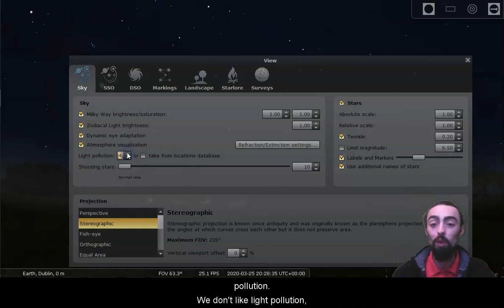Planetarium at Home (Ep. 1 Pt. 1): Venus, Sirius, Orion and More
Enjoy the night sky from the comfort of home by joining Caoimhin from CIT Blackrock Castle Observatory as he takes you on a journey to the stars!

Taking a look into the evening sky, we see the Brightest Planet Venus and the Brightest Star Sirius, as well as Orion, Cassiopeia the Plough and much more! Stick around till the end to see our Closest Neighbouring Galaxy.

Teacher Resource
Now that you’ve seen a number of planets in our solar system, take some time to learn about the sheer scale of it. How big is BIG? You know how many Earth’s fit inside Jupiter’s storm now, but what other comparisons can you make? This ESERO Ireland Resource is particularly useful for Primary School Children.